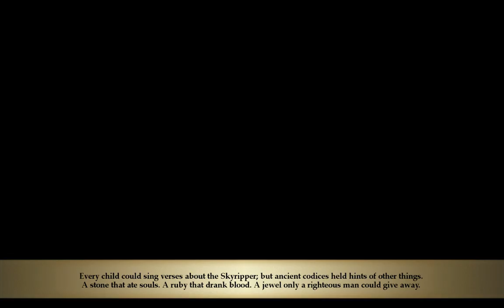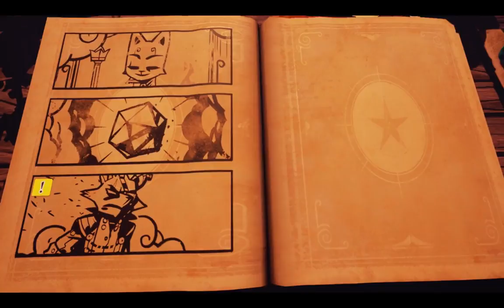Most of the Endings! Stories the Path of Destinies Playthrough Part 8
Some ending are missing unfortunately due to me not streaming the first few hours.